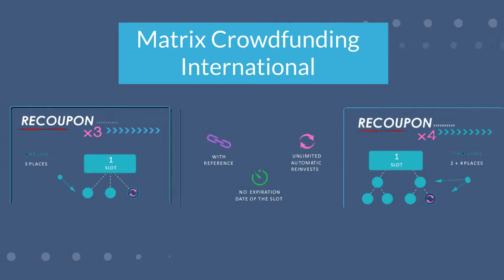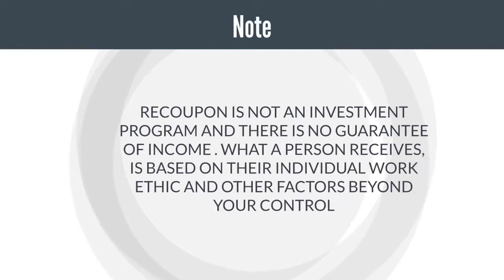Crowdfunding Animated Video | Best 2D Animation Video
We provide all types of 2d animation video for crowdfunding & and all the

Let's establish the relation. Ask us anything and I will get back to you. Also, You can follow us to get quick updates and to learn new stuff about Digital Marketing: